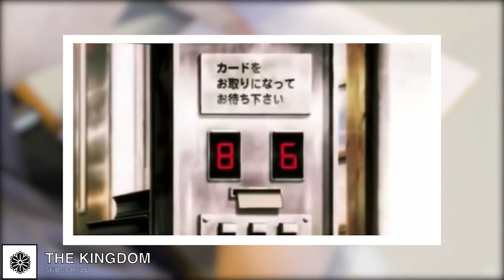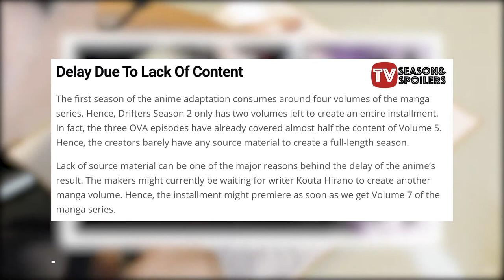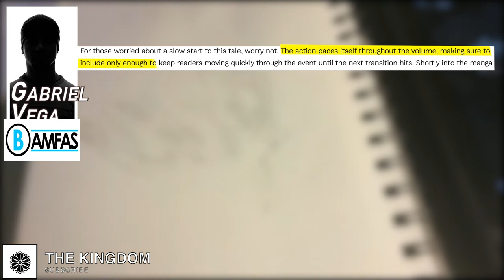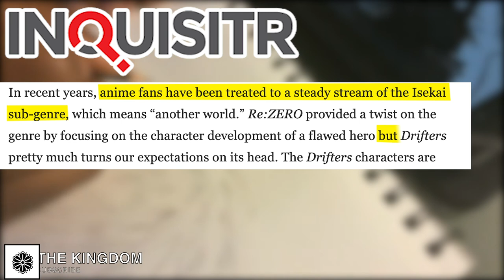Drifters |Explained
In this video we go over the critically acclaimed anime and manga series, "Drifters".

Time-Stamps:
0:00 Merch
0:20 Intro
0:58 The Manga
2:31 The Anime
5:40 The Teams
7:12 Drifters
13:02 Ends
18:01 Reviews
19:18 Extra
20:12 Outro